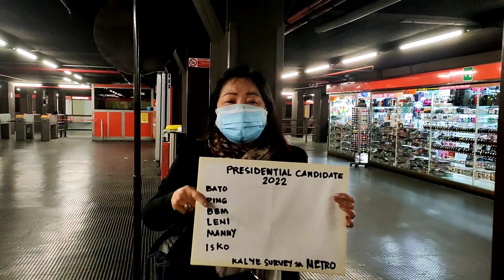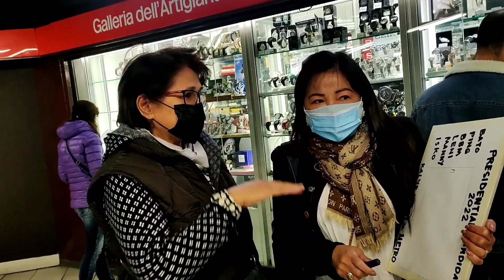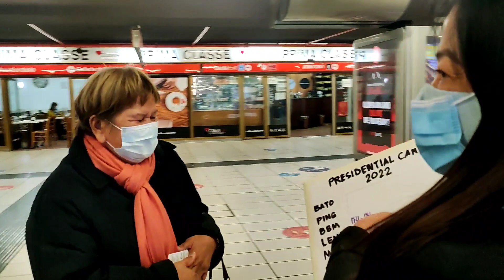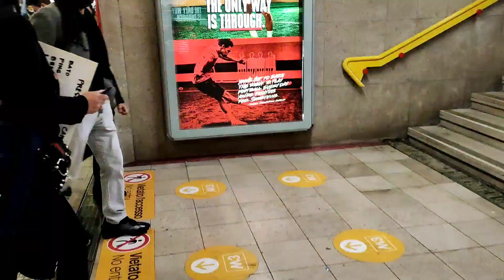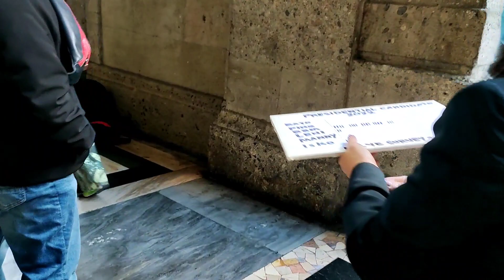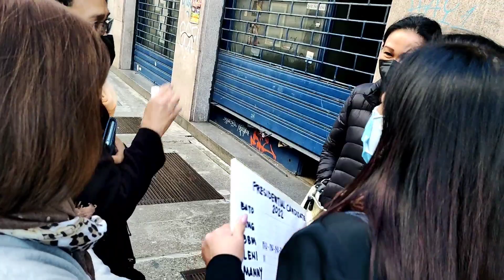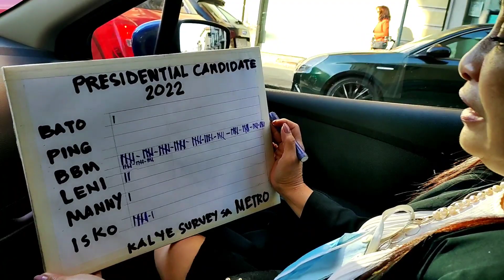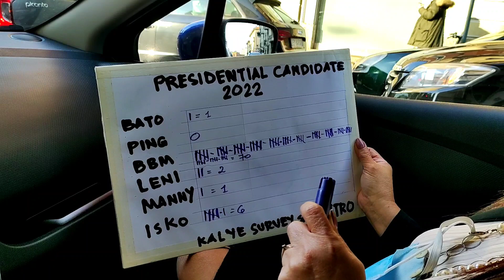KALYE SURVEY PHIL. PRESIDENTIAL 2022 MILAN ITALY ( BONGBONG MARCOS ANG SIGAW )